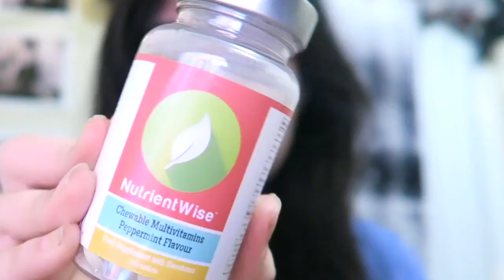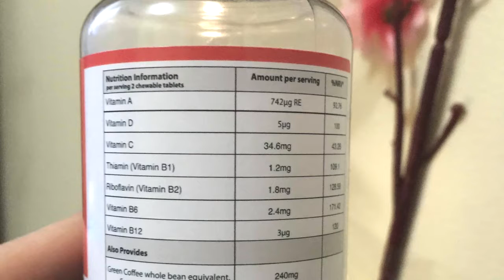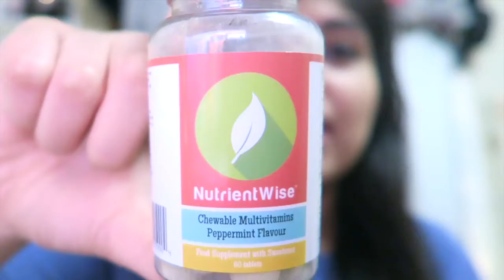Nutrient Wise CHEWABLE MULTIVITAMINS Review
Hey everyone ! In this video I will be reviewing these awesome yummy CHEWABLE MULTIVITAMINS !!!